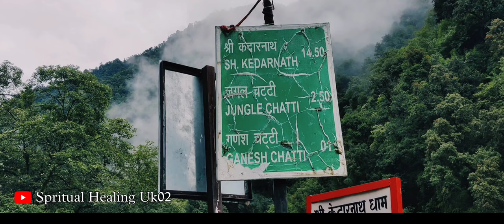Chalo Chale Neel Gagan Ko | Kedarnath Yatra 2022 | Kedarnath Vlog @ritvizji Bacardi session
Song - @ritvizji Bacardi session, Sheeda Maut se

Kedarnath Yatra ka planning,
 kedarnath registration 2022 fees,
 devasthanam uk gov in,
उत्तराखंड चार धाम यात्रा लेटेस्ट न्यूज़, केदारनाथ यात्रा २०२१ रजिस्ट्रेशन,
kedarnath darshan news,
 Kedarnath Yatra pass kaise banaye 2022,
 chardham yatra online registration 2022,
 kedarnath yatra e pass kaise banaye,
kedarnath yatra e pass kaise banaye 2022,
yatra barcode kaise banaye 2022,
 kya hain yatra barcode 2022,
 2022 chardham yatra barcode,
ayatra e pass kaise banaye 2022,
 Kedarnath Yatra update 2022,
 kedarnath budget 2022,
Kedarnath yatra2022,
 Kedarnath Dham paalki Yatra 2022,
 how to plan Kedarnath Yatra with family 2022,
 how to plan Kedarnath Yatra by Ravindra Solanki 2022,
Kedarnath Today,
kedarnath Yatra 2022
kedarnath Today Yatra